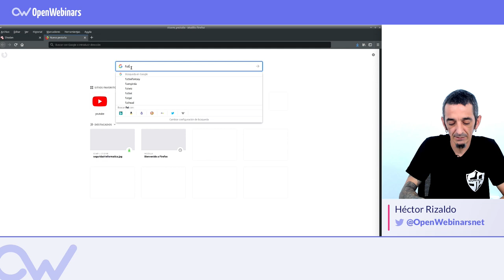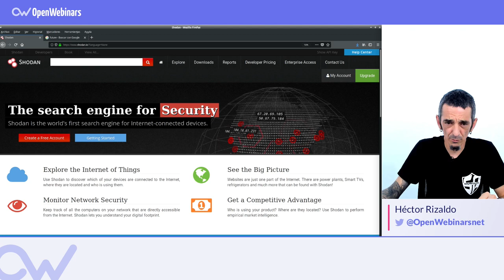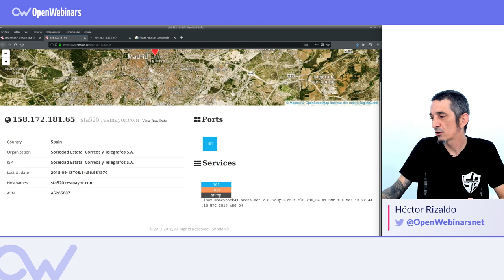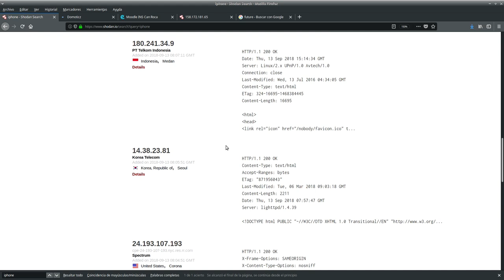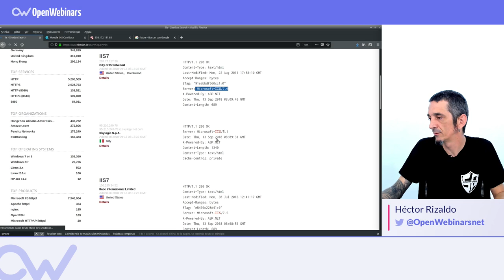QUÉ ES SHODAN Y PARA QUÉ USARLO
ÍNDICE:
1 # 0:38 Qué es Shodan
2 # 1:30 Qué tiene de bueno Shodan
3 # 2:20 Qué tiene de malo Shodan